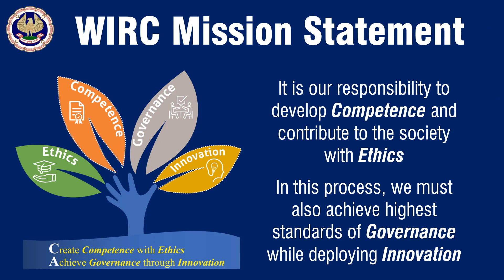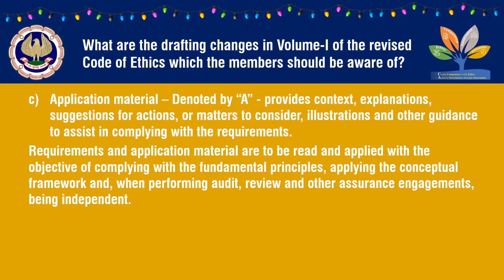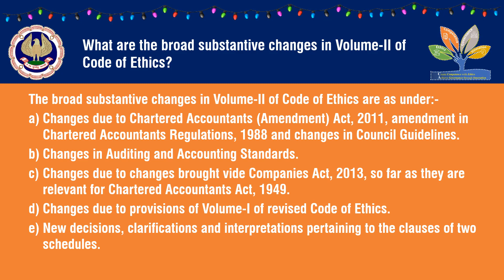WIRC video on Code Of Ethics for November 2020